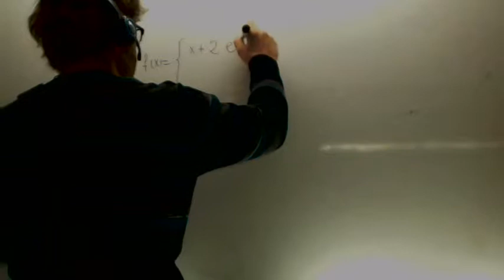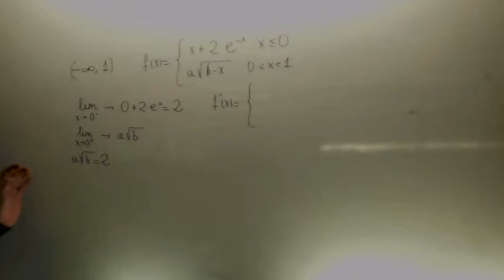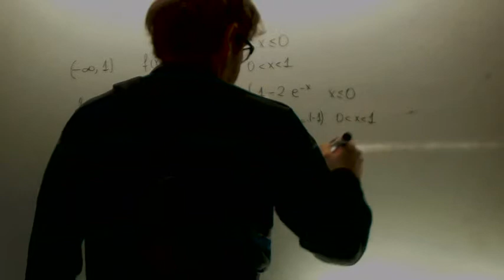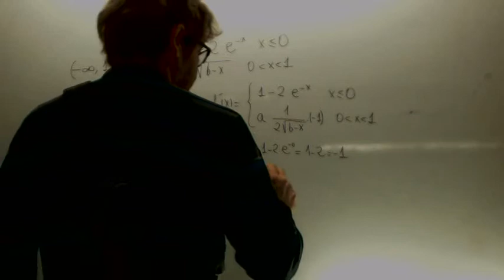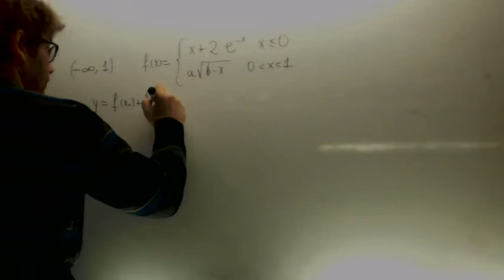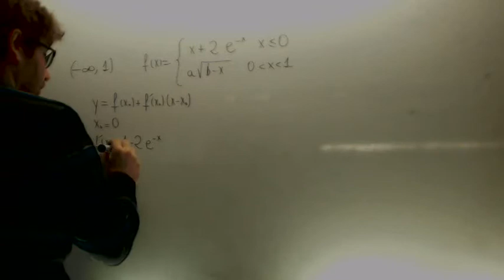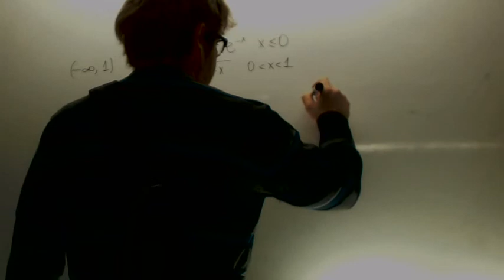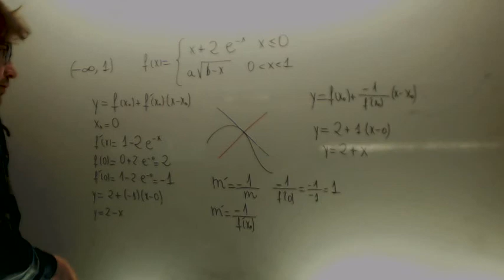Continuidad derivabilidad Recta tangente normal Matematicas II Academia Usero Estepona